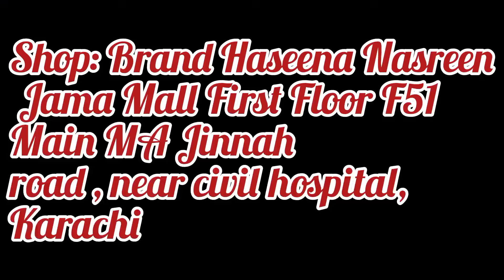Hunt for Casual/ Daily Wear at Reasonable Prices 🛍️ | Local Shopping | Haseena Nasreen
Shop: Brand Haseena Nasreen Jama Mall First Floor F51 Main MA Jinnah
road , near civil hospital, Karachi

Hello cuties!! 🌸💐🎀

In today's video, I'm going to tackle a common dilemma that many women face - having a closet full of clothes but still feeling like there's nothing to wear. Being a working woman myself, I understand the struggle of needing fresh outfits regularly. However I've discovered a shop that offers a wide range of stitched lawn suits at incredibly reasonable prices. Come along with me as I check out their clothes and shop with a budget of 5k. Let's find out what I can discover! 🛍️